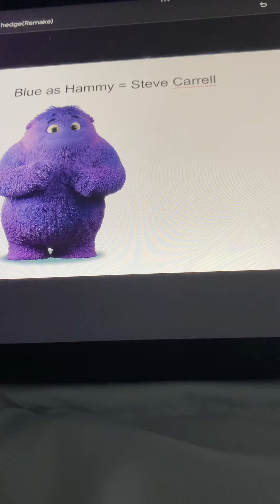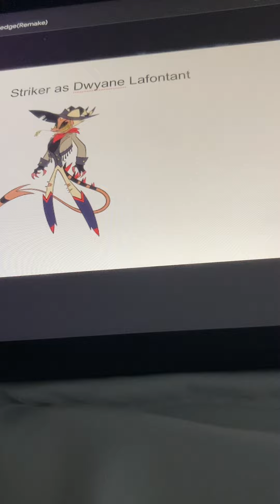Over the hedge cast video(Remake)